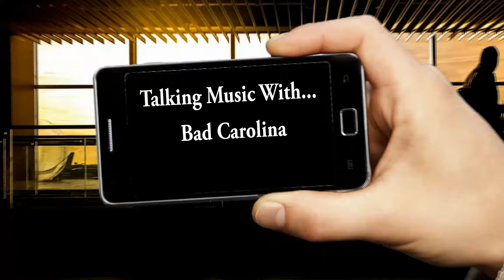Talking Music With Bad Carolina